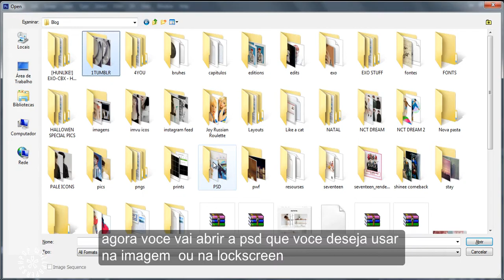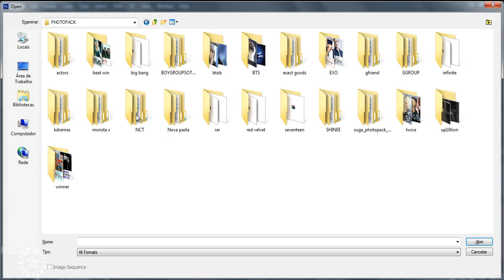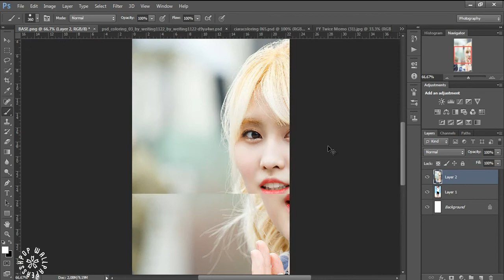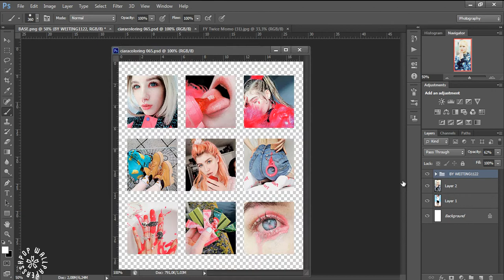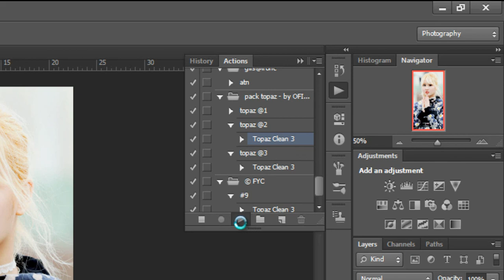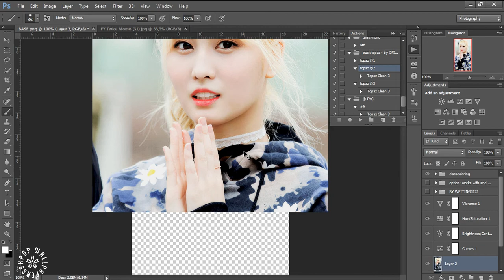Simple Lockscreen Tutorial + como aplicar actions e psd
O tutorial é bem básico, para as pessoas que estão começando, a simple lockscreen é a lock mais básica que tem, mas o que manda nela é a imagem e a configuração que você irá aplicar, a escolha de uma imagem com alta qualidade sempre irá fazer diferença.

Espero que ajude, e que tenham gostado
- Junnie